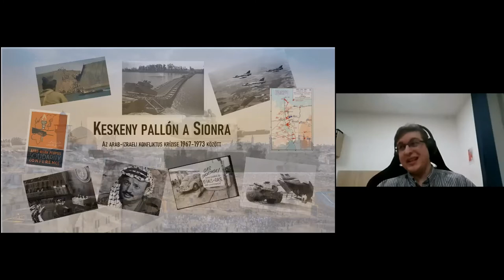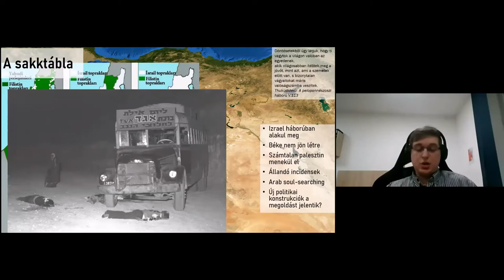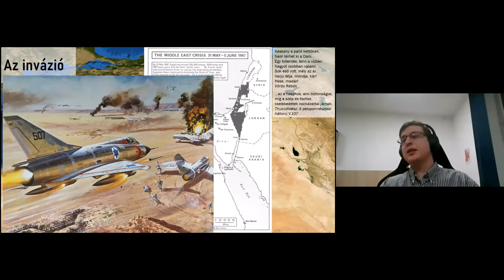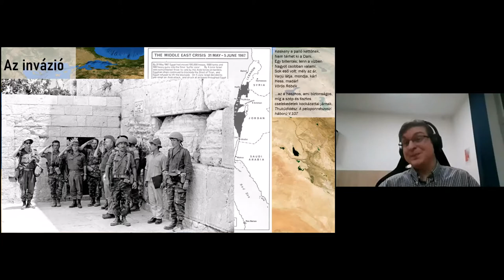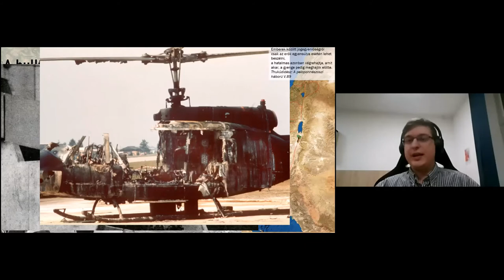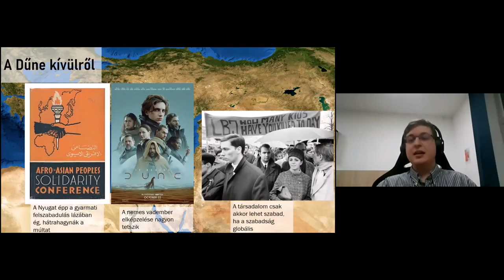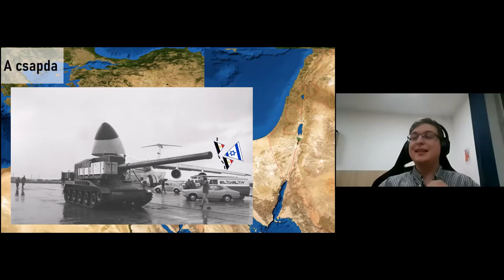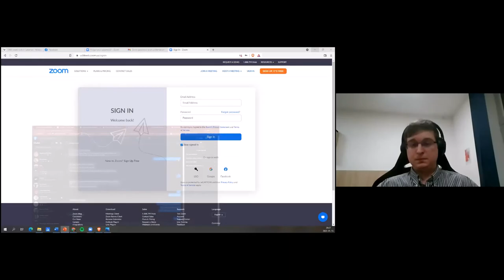Farkas Dániel - Keskeny pallón a Sionra - Az Arab-Izraeli konfliktus krízise 1967 és 1973 között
MEKDSZ Történelmi-közéleti műhely
Előadó: Farkas Dániel, történelem szakos PHD hallgató.

1967. június negyedikén az izraeli légierő váratlanul tömeges csapást mért Egyiptom, Szíria és Jordánia katonai reptereire. Kitört az úgynevezett hatnapos háború, de a fegyverek nem hallgattak el igazán egészen 1973 novemberéig – s akkor is inkább csak más területeken szóltak tovább. Sokadik, de egyedi szakasza volt ez az arab államok és Izrael évtizedes konfliktusának. Egészen új irányokba terelte az eseményeket.
Január 13-án megnézzük, hogy hogyan botladozott végig a két fél a konfliktus keskeny pallóján, ki maradt fenn, hogy esett le, és hova zuhant.
Hogy került sor arra, hogy Izrael támadóként lépjen fel a túlerővel szemben, hogyan győzhetett, hogyan vonódott be Amerika teljesen a Közel-Kelet káoszába, hogyan sodródtak arab csoportok a terrorizmus felé, s hogyan változott meg visszavonhatatlanul Izrael képe a világ előtt?
Izrael tényleg kivételes, makulátlan bajnok, aki csak magát védi?
Mit lehet tudni erről?

A felvétel  január 13-án készült.